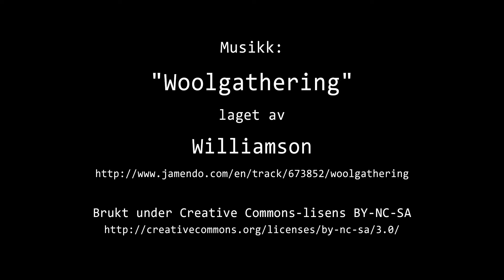Timelapse Cam 2 - Natt til 31. mars 2018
Været i Moss natt til lørdag 31. mars 2018.